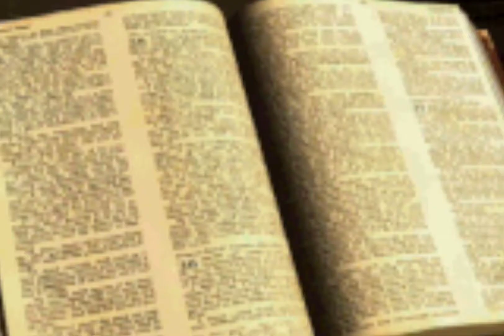go and see a Movie